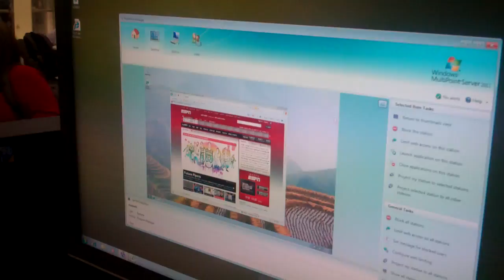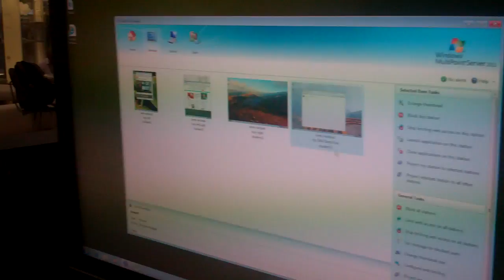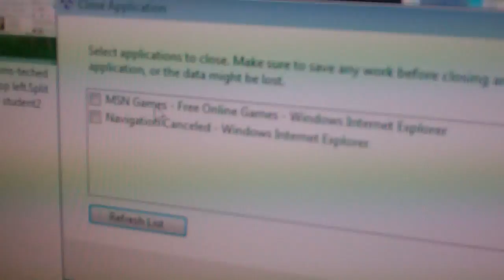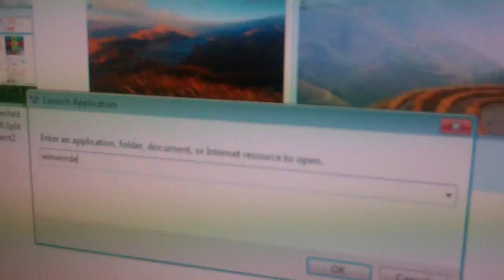How to Limit Websites, Open and Close applications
Learn how to prevent users from going to certain websites, launch, and close applications through the Multipoint Manager. Recorded live at TechEd 2011